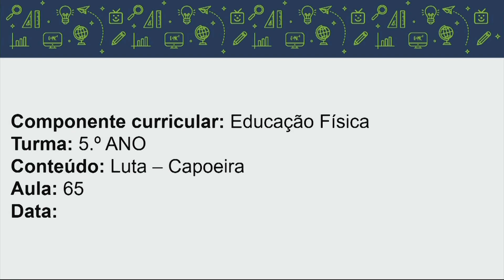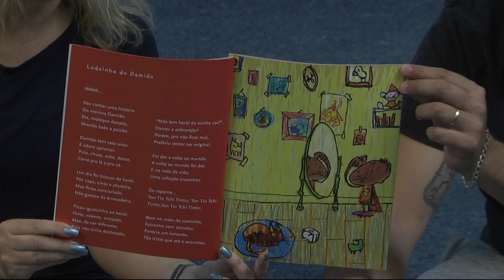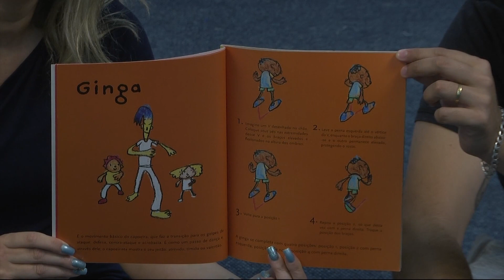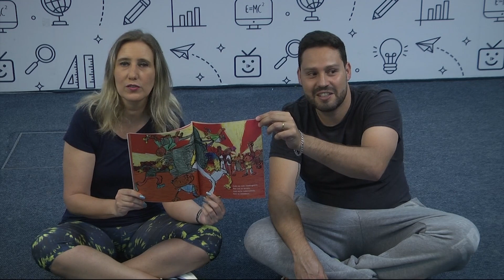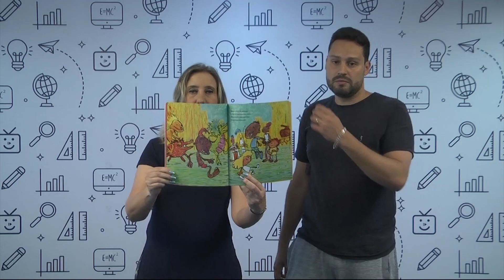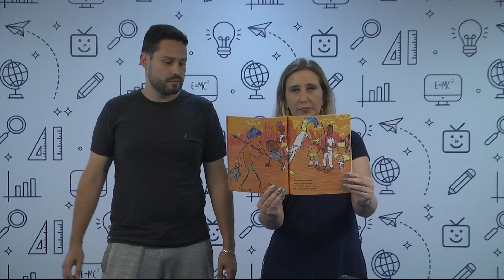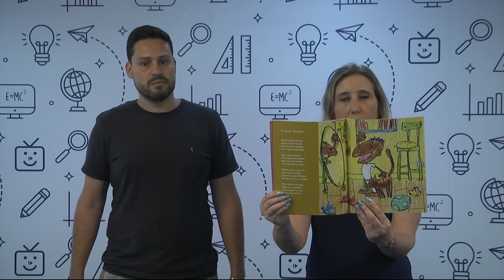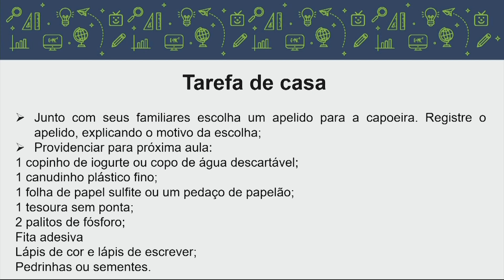Educação Física - 5.º ano - aula 65 - 14/12